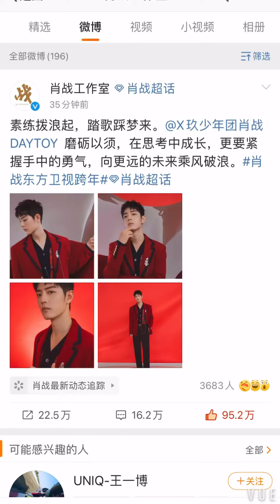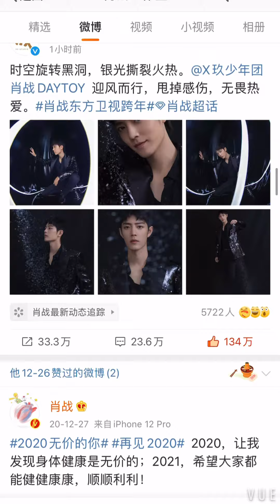当肖战工作室更新微博时我在干什么What am I doing when Xiao Zhan Studio updates Weibo